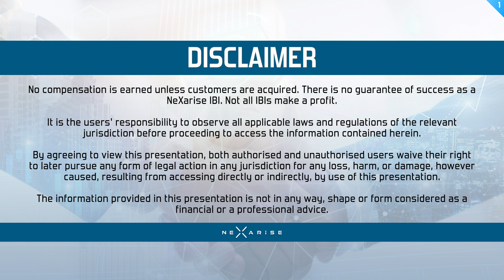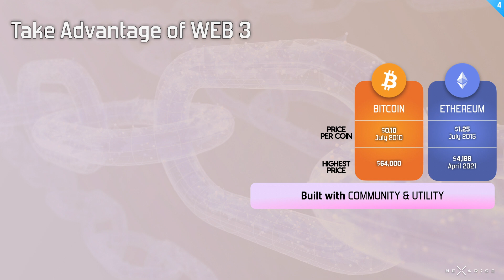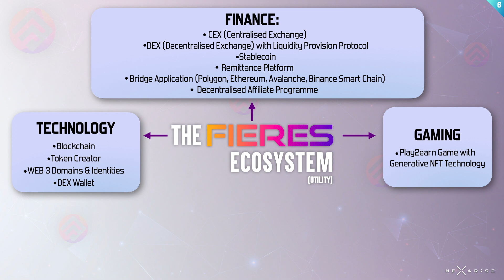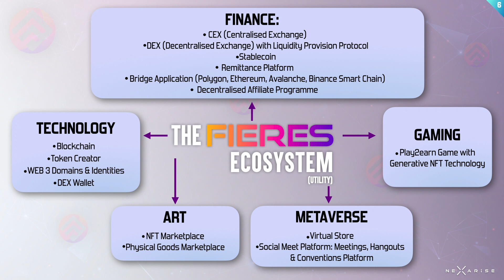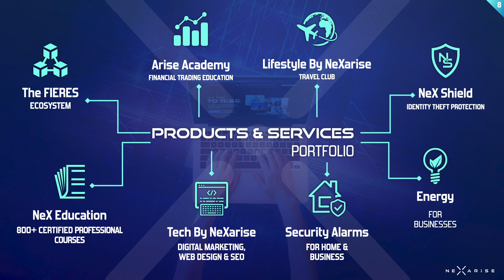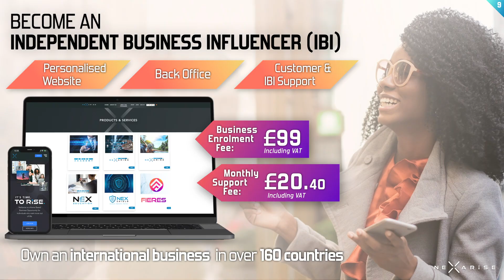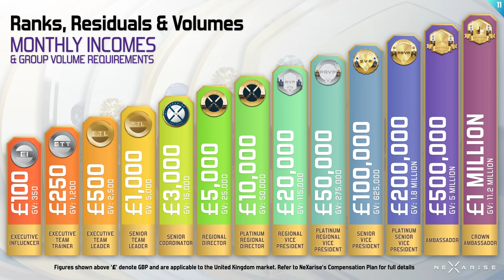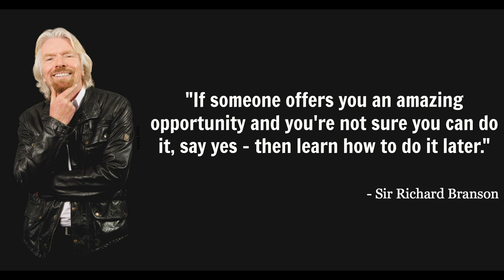NeXarise Business Opportunity Presentation by CEO & Co-Founder, Liju Thomas